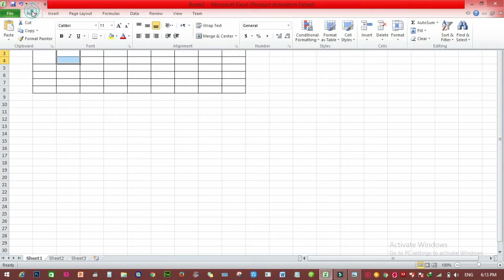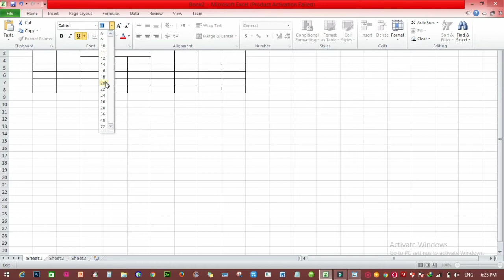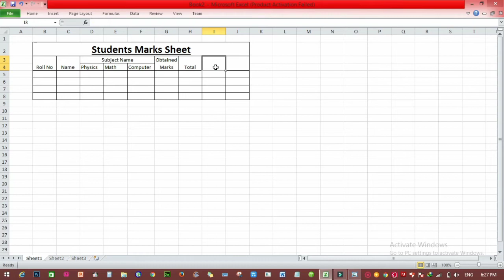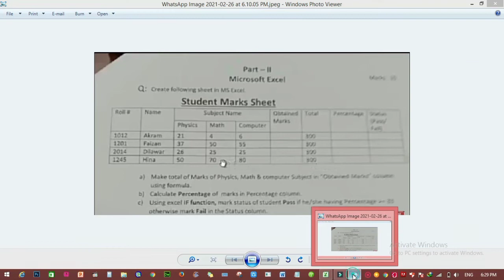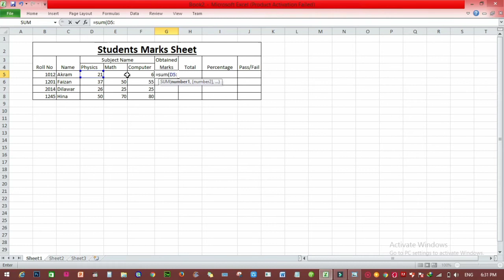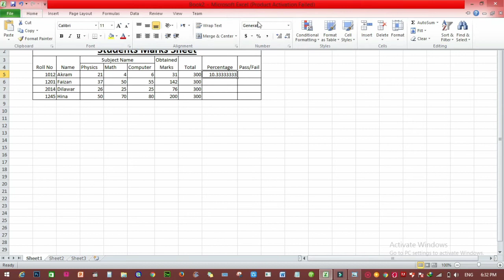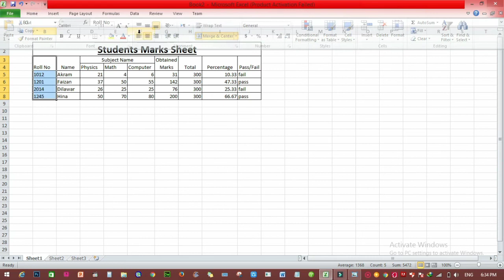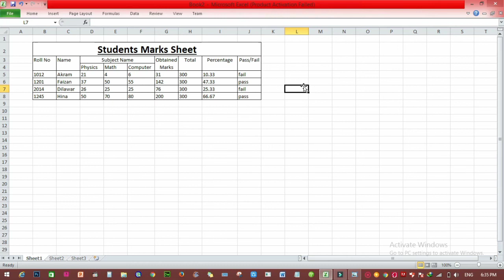Ppsc Past Proficiency Test Solved Paper Part 2 MS Excel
proficiency test @